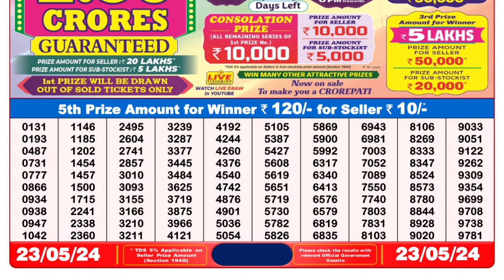🔴 Lottery Sambad Live 08:00pm 23/05/24 Evening Nagaland State Dear Lottery Result Pdf Download